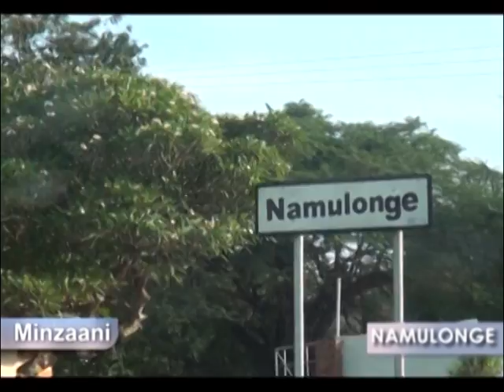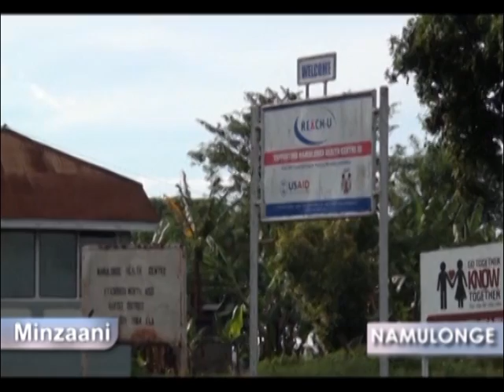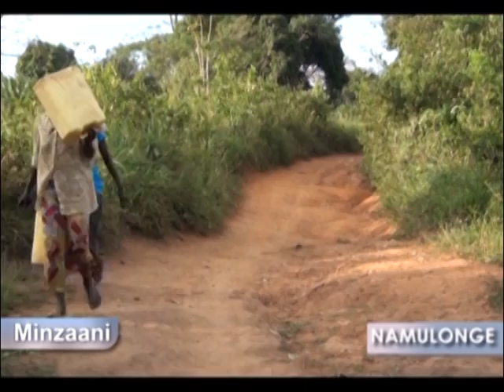MINZAANI: Namulonge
Ekyuuma pulezidenti Museveni kyeyawa abenamulonge okubayambako mukwongera omutindo kukasooli wabwe okumufunamu tekikola abakikola bamala gakola.